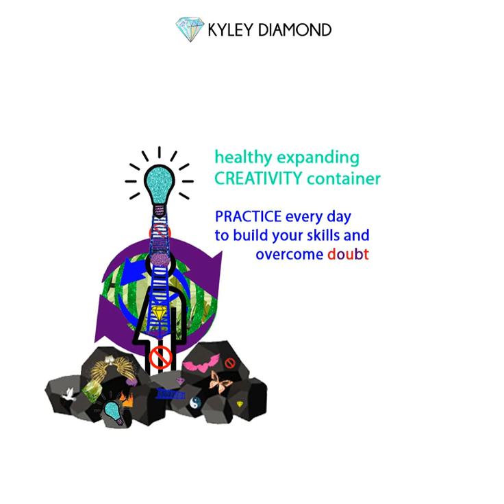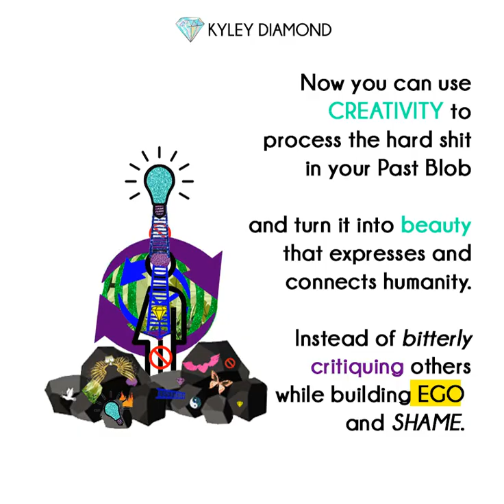CREATIVITY.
this same pattern of how we treat CREATIVITY when we've learned it's "not for us we're better than it" applies to all the feelings repressed in the Past Blob.
(which for many modern people is all the Feelings)

converting from gif to video messes with my comedic timing

but.